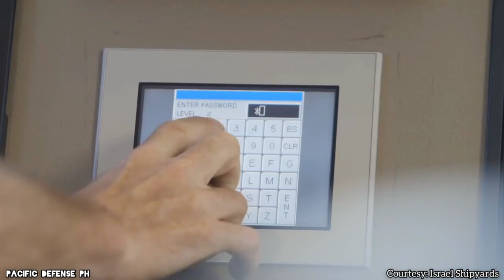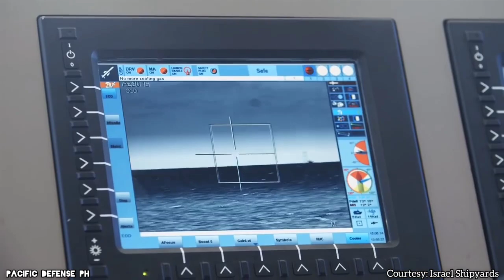BREAKING NEWS! Rafael mag susupply ng Weapon System at Missiles para sa Shaldag Mk V ng Pilipinas!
MODERNIZATION PROGRAM
Military modernization
Philippine Army
Philippine Navy
Philippine Marines
Shaldag Mk.V
Brand New
Fast Attack Interdiction Craft Missile
Missiles
Weapon System
Warfare Systems
Rafael Advance Defense Systems
Israel
9 Units
2021
Parating Na
Mag susupply
80 Million Dollars
SPIKE Missiles
Typhoon Missiles
Mini-Typhoon
Acquisition Project
President Duterte
Trending
Trending Ngayon

Philippine Navy FB page